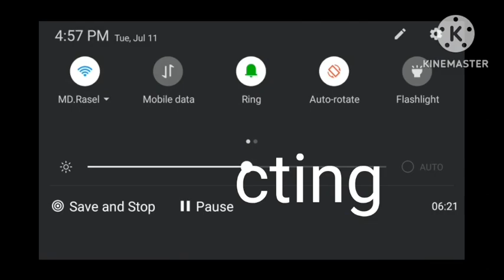dead santio 😨 in Free Fire